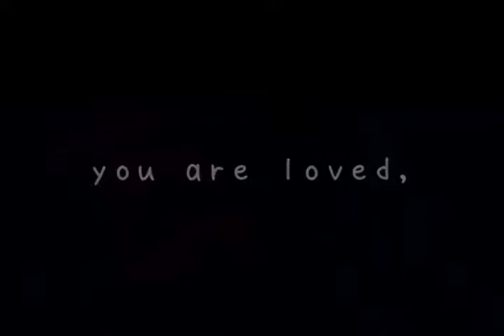xxxtentacion - skin (video edit)